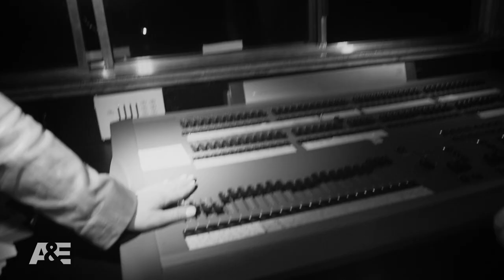Ghost Hunters: Investigating High School HAUNTED With Ghosts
While investigating a high school with reports of ghost sightings, Mustapha gets scared motionless when he feels a ghost wrap its arms around him in this clip from Season 1, Episode 1, "School Spirit."